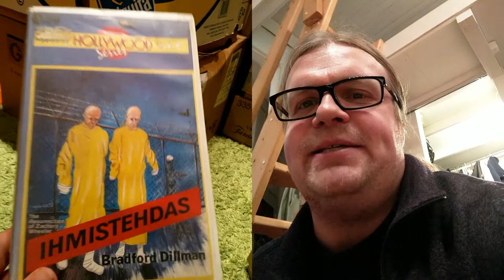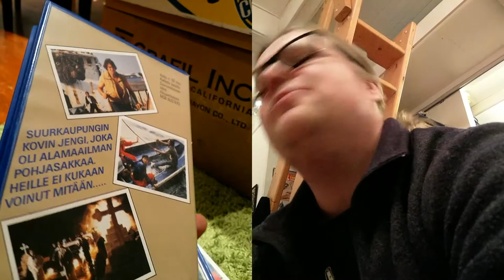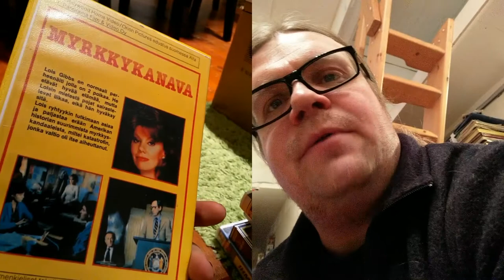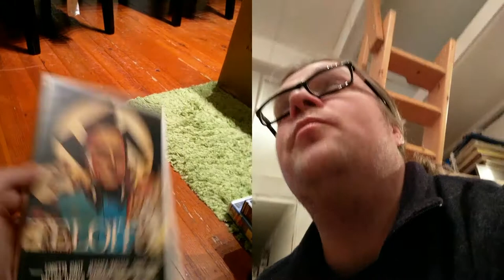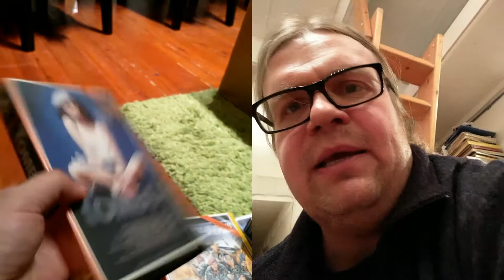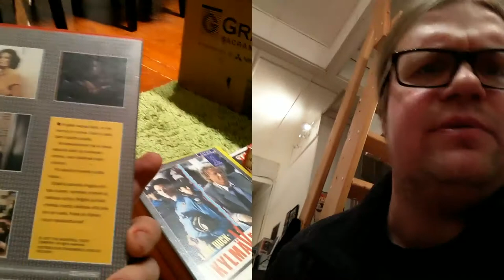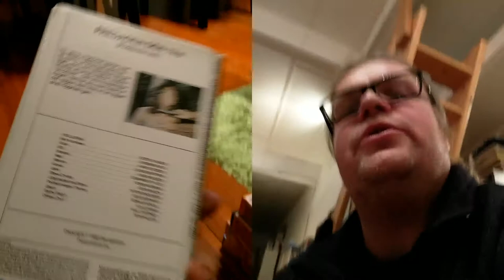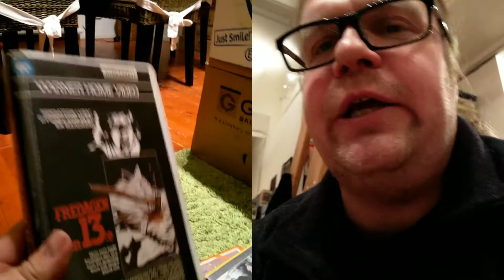Video Unboxer S03 E10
Another box to unbox. This time there is a a foreign tape in the supersack...